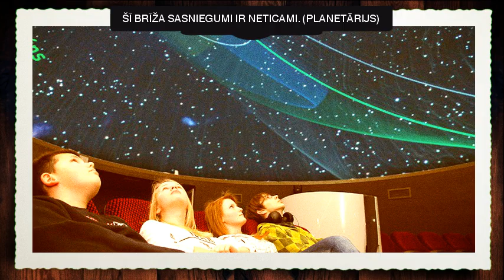Klips "Mana Ventspils"